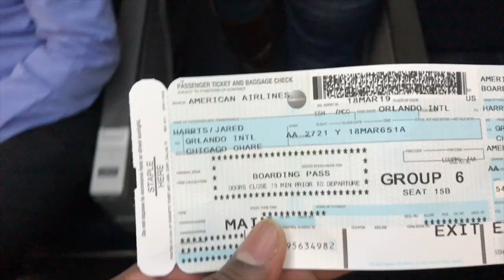Upgraded Seats Because I Vlog |1975 Concert| Jay Harris Vlog 1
First Vlog in the series! Thank you to the woman that upgraded us!

- Music Credits In order:
- Kyoto by: Tonez&Re-C
- Boost by: Jarjarjr
- Sincerity is Scary by: The 1975 Licensed to Youtube by:  UMG, SME (on behalf of Dirty Hit Ltd); ASCAP, AMRA, LatinAutor, Kobalt Music Publishing, UMPI, and 5 Music Rights Societies